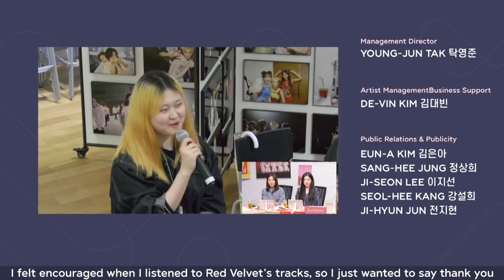!t Live(잇라이브) Special : The 5th MUGI-BOX "Red Velvet" #2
Let's have a fun time with Red Velvet in !t Live Studio!
잇라이브 스튜디오에서 만난 레드벨벳의 두 번째 이야기!